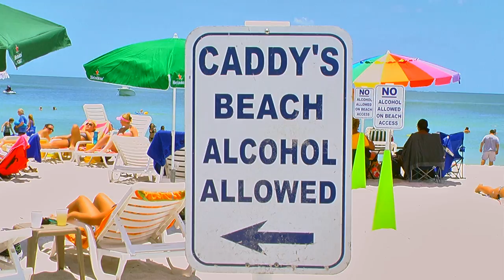CADDY'S LIVE MUSIC